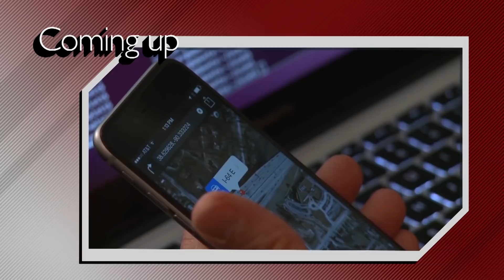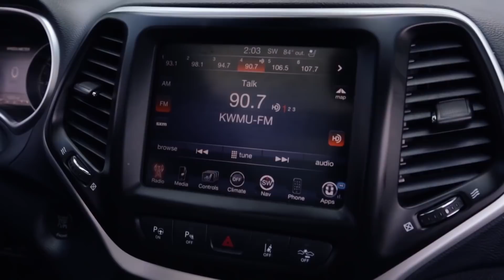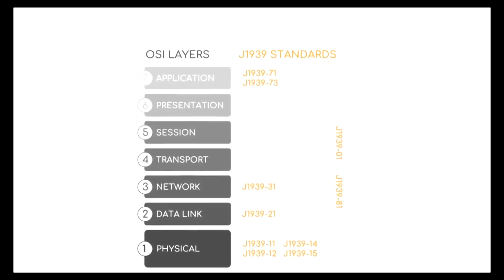Protecting Vehicles from Hackers - Autoline This Week 2308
PANEL:
Matthew Carpenter, Principal, Sr. Researcher, GRIMM Cyber Research
Larry Hilkene, Chief Product Cybersecurity Engineer, Cummins Inc.
Bill Hass, Cybersecurity Engineer, Lear Corporation

Cyber security is an increasingly important topic in the auto industry and also the commercial truck industry. And with the growth of autonomous and connected vehicles, it’s only going to become more of a concern. On Autoline This Week, we’re on location at the National Defense Industrial Association’s cyber security meeting, to discuss how vehicles are being protected from hackers.